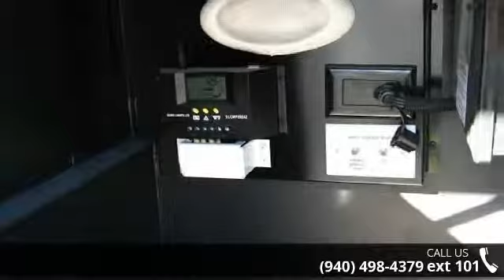2015 Winnebago Journey WKP40R - McClain's RV Superstore -...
2015 Winnebago Journey WKP40R Condition: New Mileage: 995 Stock: #81647